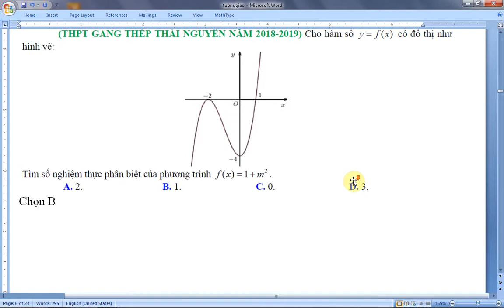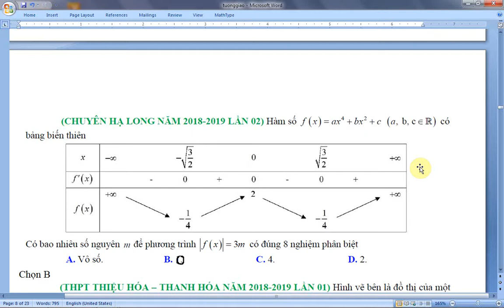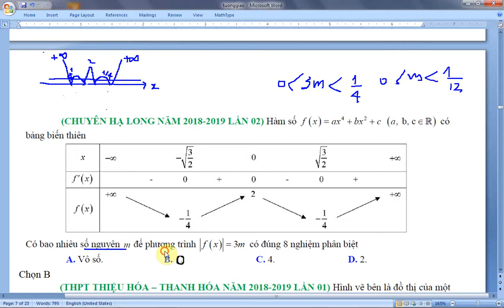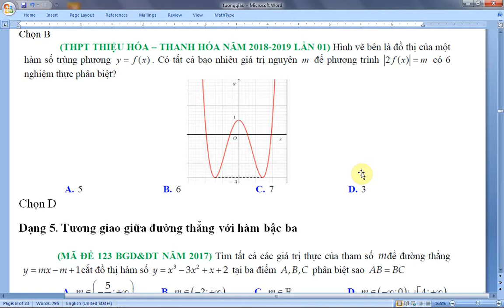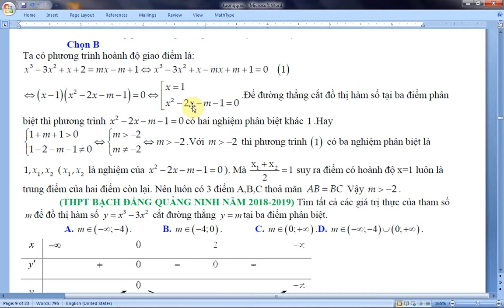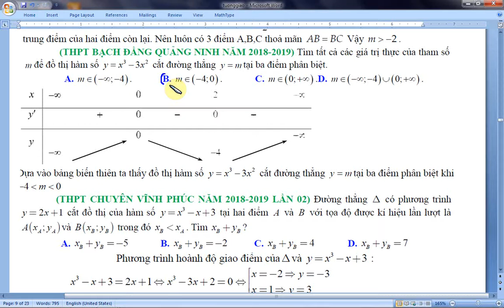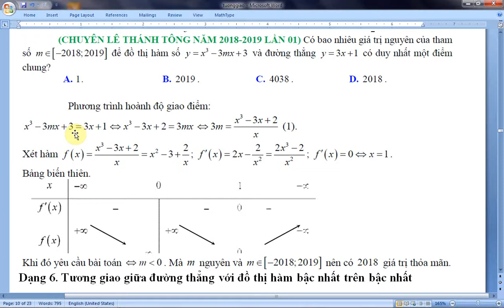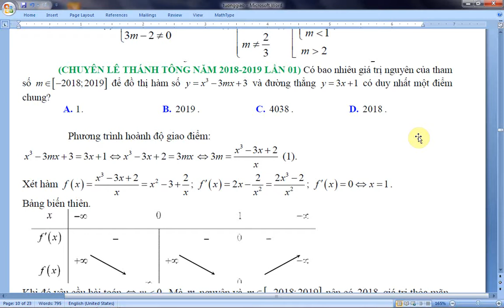Tương giao của hai đồ thị hàm số tập 2